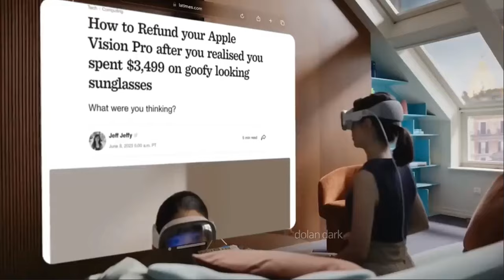Before 2024 Watch This... | All My Fellas | 2023 Rewind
"Sit... Jam With Me." ~ Bowser, 2023
What a Year! And to celebrate 2023, here's a Meme Rewind/Recap of the year. I tried to fit as much as possible, but there's only so much time, and tons of memes this year. Hope You Enjoyed!